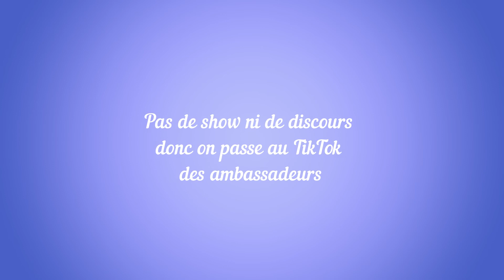30ème anniversaire de Disneyland Paris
C'est le grand jour, le 12 avril 2022, Disneyland Paris fête ses 30 ans.

Merci à nos amies d'avoir rendu cette journée mémorable alors qu'elle était, sans nos fous rires, très ordinaire.
Merci aux cast members pour leur merveilleux accueil au moment de l'ouverture.
Merci aux administrateurs et membres de Disney Central Plaza d'avoir organisé, comme toujours, des rencontres entre fans pour passer un bon moment tous ensemble.